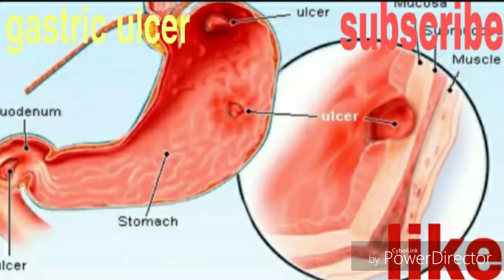গ্যাস্ট্রিক আলসার কি এবং উপসর্গ কি? Symptoms & treatment of gastric ulcer in bengali. Dr Saikat Sen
Online and offline consultation

Gastric ulcer symptoms-
Gastric ulcer cause-
Gastric ulcer treatment-
সাপে কামড়ালে কি করবেন এবং কি করবেন না?